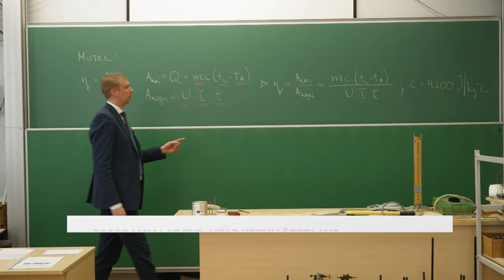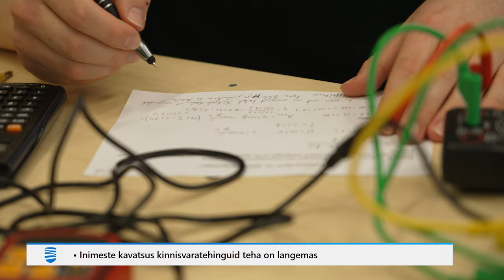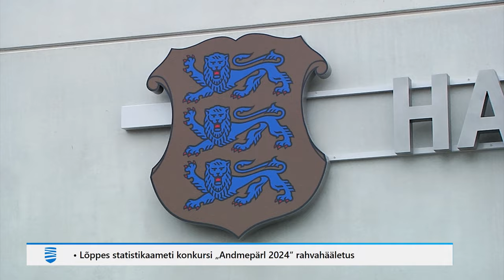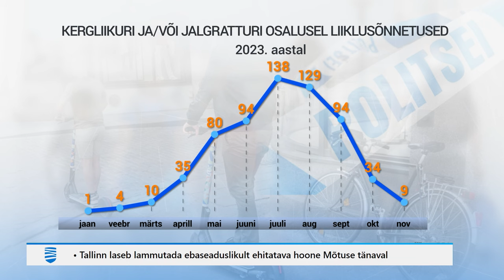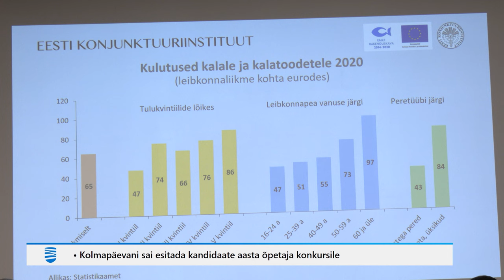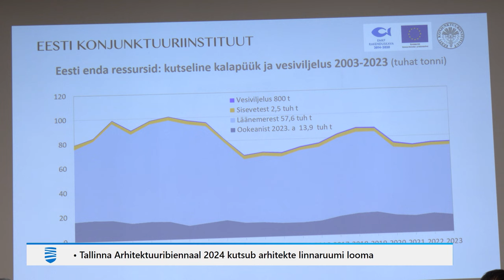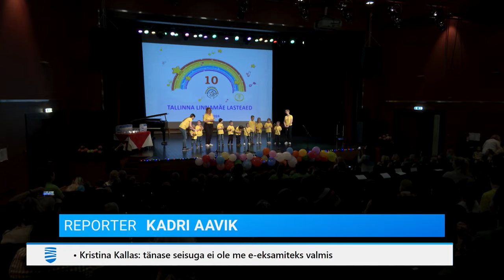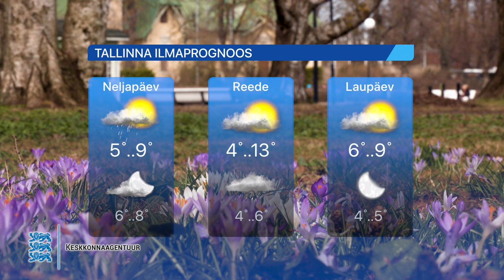10.04.2024 - Tallinna Uudised